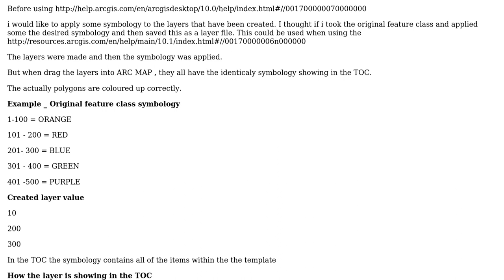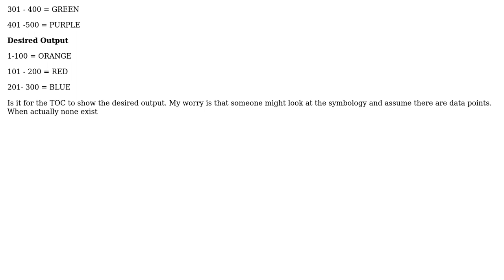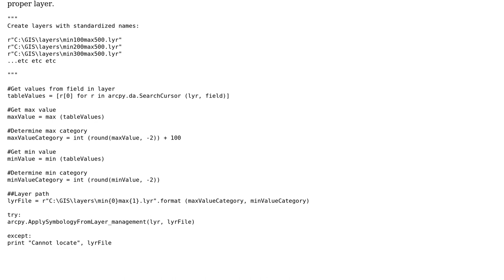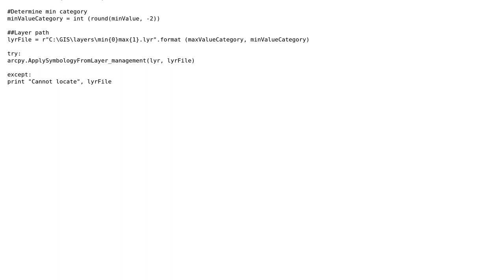Applying symbology to a layer with python, How to only have symbology in TOC that the sub layer has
GIS: Applying symbology to a layer with python, How to only have symbology in TOC that the sub layer has

With thanks & praise to God, and with thanks to the many people who have made this project possible! | Content (except music & images) licensed under CC BY-SA | Music | Images & others | With thanks to user Jack Walker user Emil Brundage and the Stack Exchange Network Trademarks are property of their respective owners. You are responsible for your own actions.